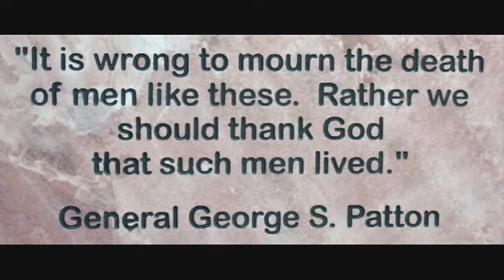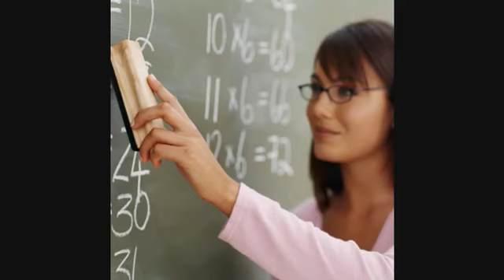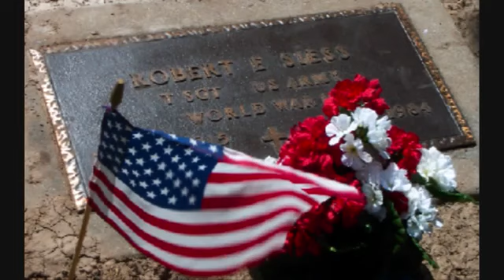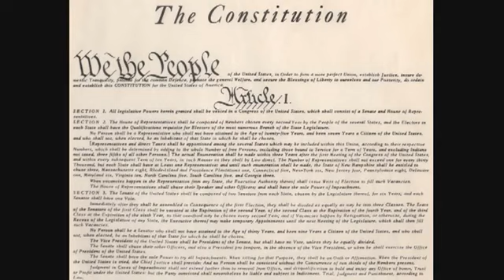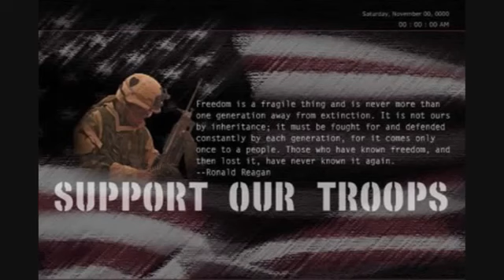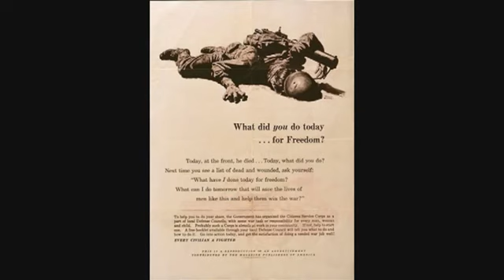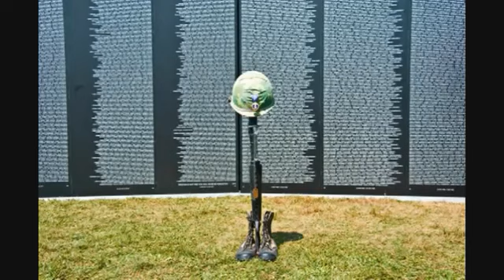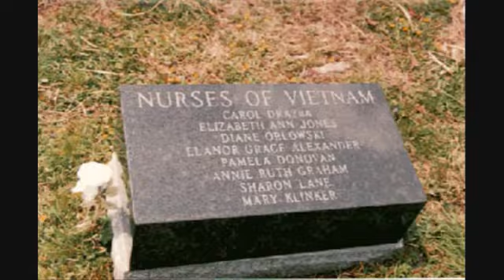The Meaning of Memorial Day Freedom is Never Free